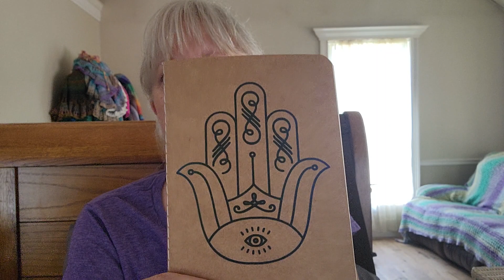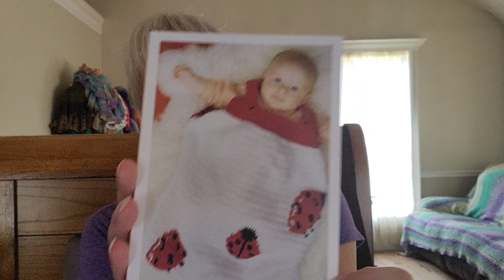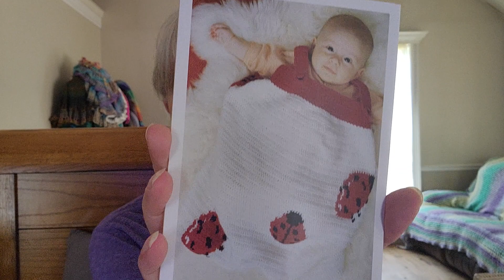Winner of Hidden Giveaway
We had a Hidden Giveaway (which we will do more often) and Here's the Winner 🏆